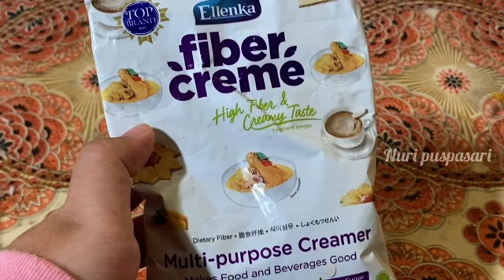Ketupat dan Opor Ayam No Santan